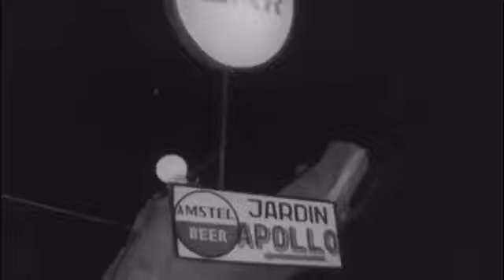HISTOIRE ET APOLLO 11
Appollo 11 et le Fc Santos de Pelé